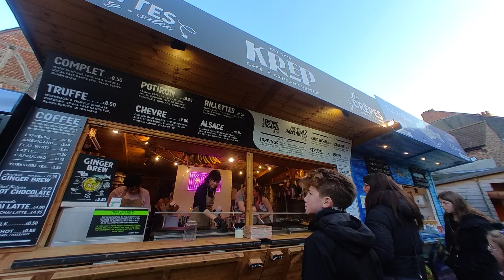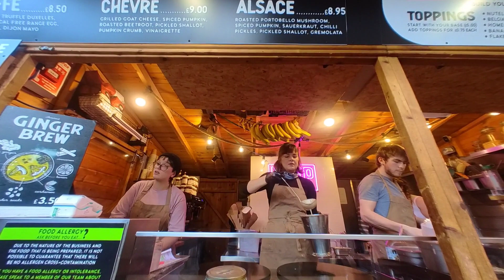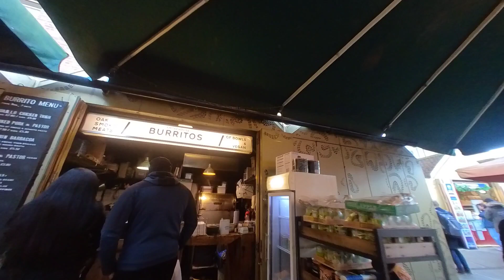York, Shambles Street Harry Potter, City in England III